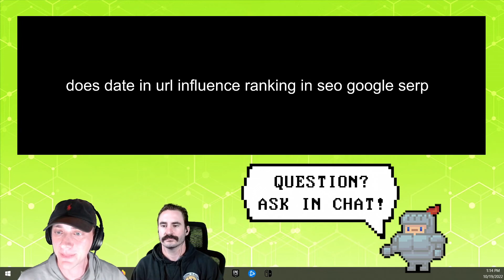Does Date In URL Influence Google Rankings?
Date's can definitely help improve CTR, especially if it's recent. But do dates in the URL impact your rankings on Google?